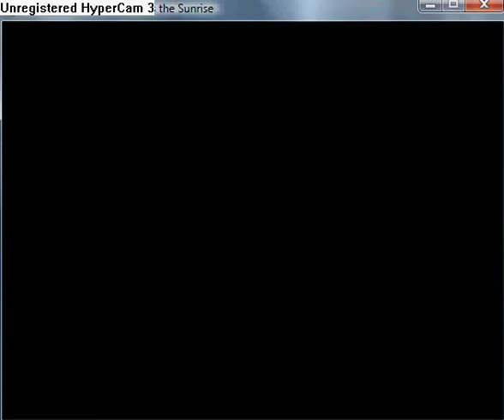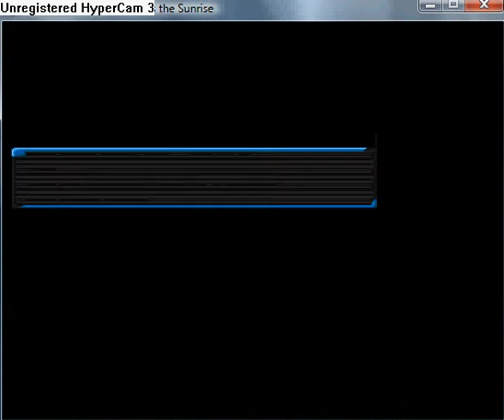Reconstruction Zero - I Miss the Sunrise part 77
Here is mission The Rassignment. You must defend for nodes and kill all enemies.